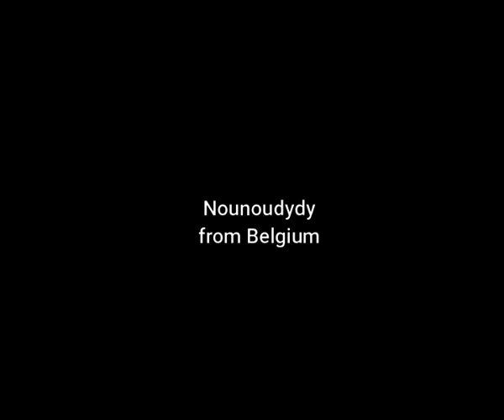RENE FOURRE - Petit's nanas du sam'di soir (45T - 1975)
René Fourré nous parle des petites nanas du samedi soir...
Guy Lukowski et René Fourré sont les auteurs de cette chanson.
Le disque est paru chez Vogue en 1975.